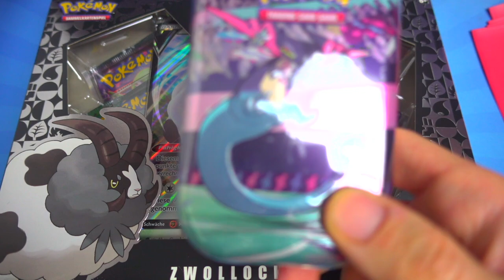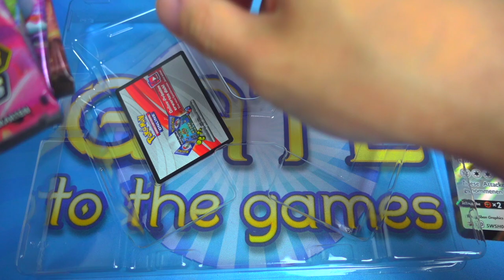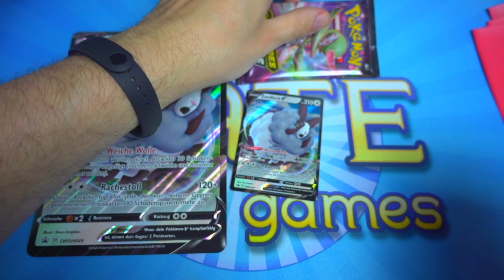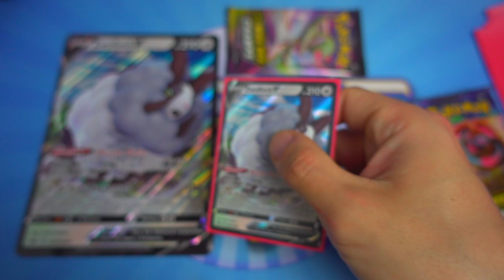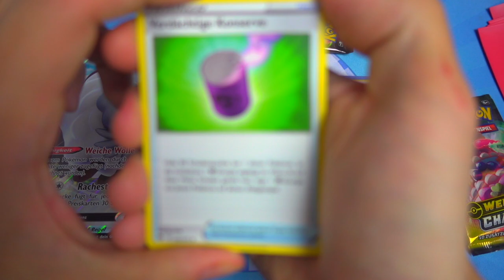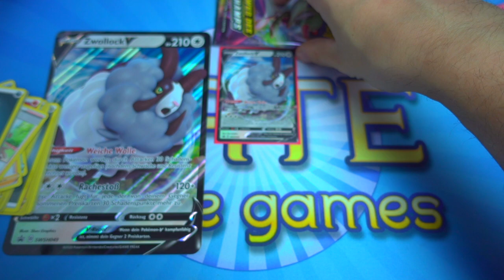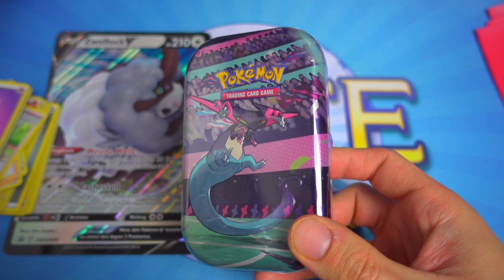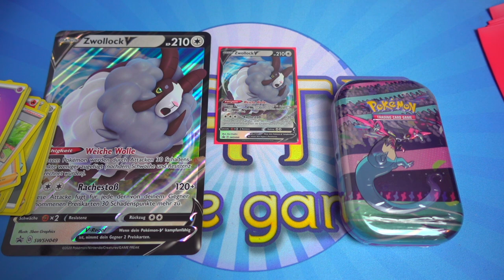Pokémon - Weg des Champs Zwollock V Kollektion Opening + Verlosung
Erhöhe deinen Pokémon-Sammelkartenspiel-Rang mit dieser Kollektion, die eine holografische Promokarte mit Zwollock-V, vier Boosterpacks der Pokémon-Sammelkartenspiel-Erweiterung Weg des Champs und eine überdimensionale holografische Karte mit Zwollock-V enthält.

Teilnahmebedingungen für das Gewinnspiel:
Um teilzunehmen müsst ihr nichts weiter tun als (1) den Kanal zu abonnieren, (2) dem Video einen Like zu geben und (3) kommentieren, dass ihr gewinnen möchtet ("Ich möchte gewinnen") und welches deine Lieblings Rivalen Kampf ist. Es darf nicht mehrfach kommentiert werden. Im Anschluss werden wir die Gewinner hier in der Beschreibung bekannt geben. Wenn ihr gewonnen habt meldet euch bitte per Mail bei uns unter - und zwar mit einem Screenshot eures YouTube Profils, in das ihr eingeloggt seid!

Alle Teilnahmebedingungen nochmal zusammengefasst:
2.) Video liken
3.) Kommentar mit Ich will gewinnen & welche Karte ihr aus dem Video cool findet.
4.) Glück haben
5.) Auf Auflösung warten
6.) uns anschreiben, wenn ihr gewonnen habt

Gewinnspielzeitraum: 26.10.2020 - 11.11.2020 / 23:59 Uhr